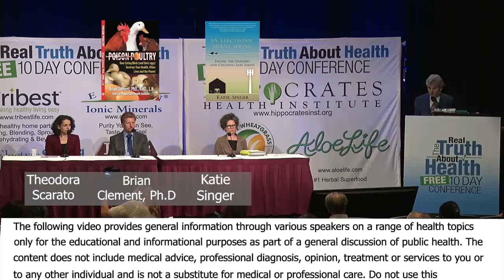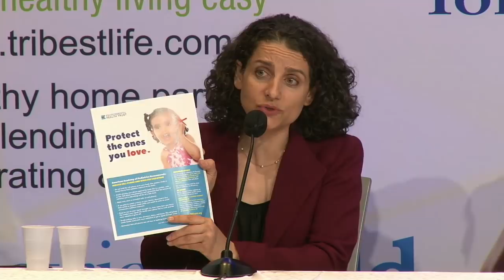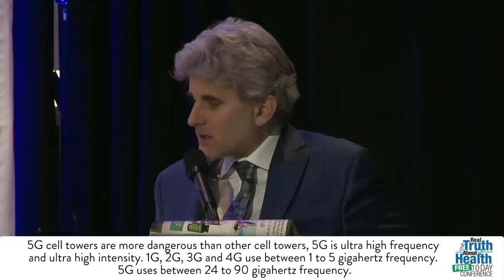The Unbiased Truth About Cell Phone Radiation and 5G Wireless That Industry Doesn't Want You to Know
Join the discussion with panelists: Brian Clement, Ph.D, Katie Singer, Theodora Scarato

Stunningly, the most popular gadget of our age has now been shown to damage DNA, and break down the brain's defenses while increasing memory loss, the risk of Alzheimer's disease, and even cancer. The growing brains of children make them especially vulnerable. And half of the world's four billion cell phone users are under twenty.